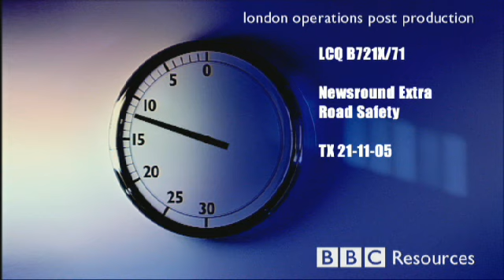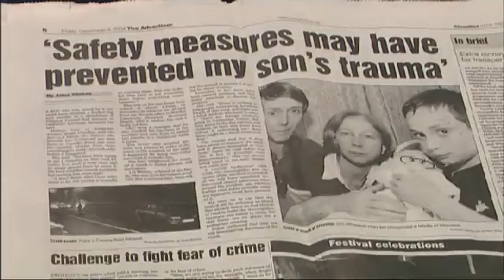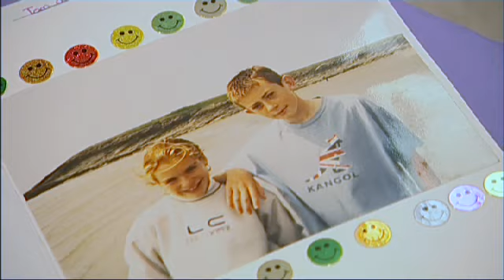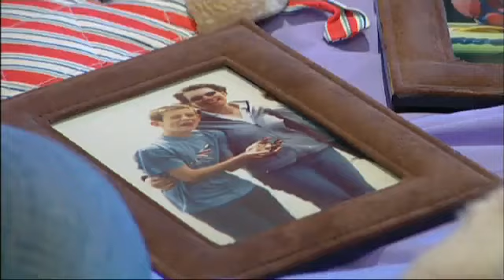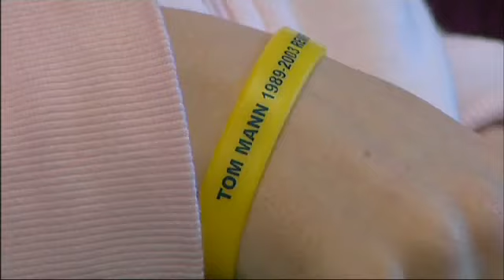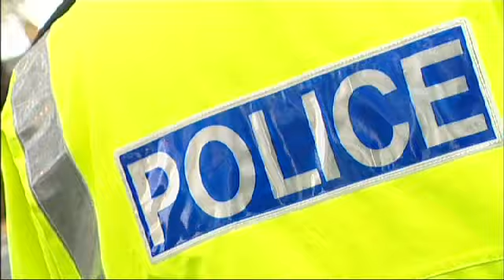NEWSROUND EXTRA. ROAD SAFETY 2002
BBC Newsround Extra
About Road safety
Reporter Laura Jones
Camera Tony Dolce
 From 2002